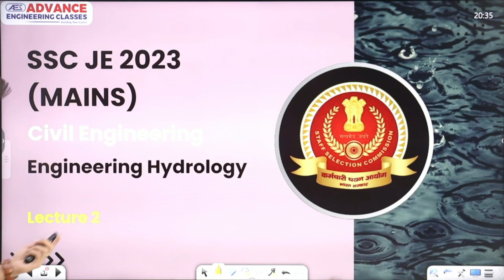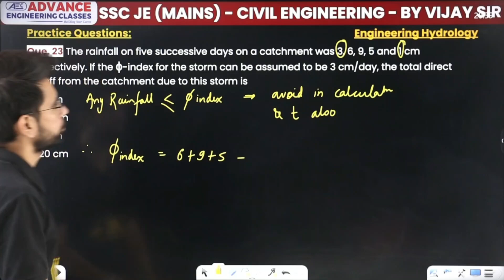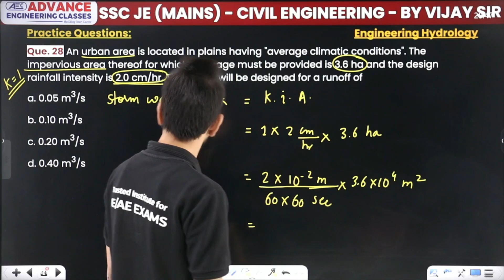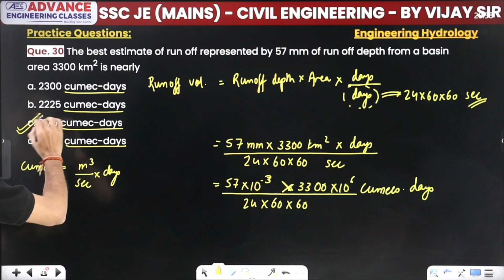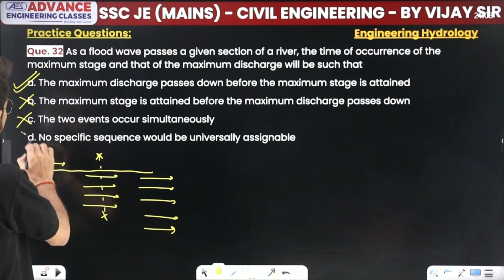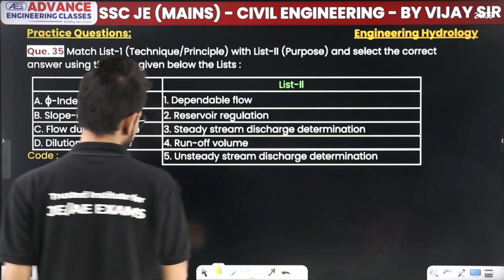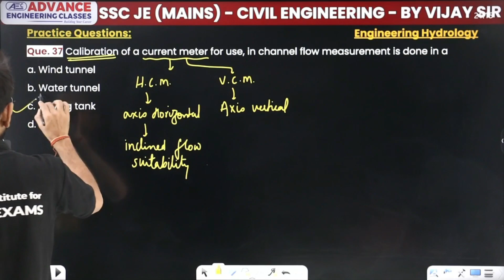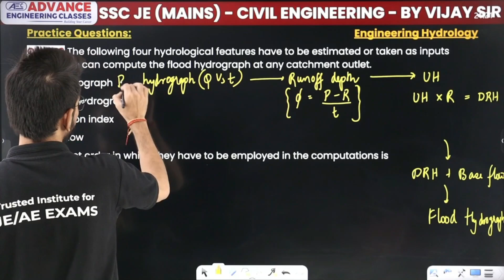SSC JE Mains 2023 | Engineering Hydrology | Practice Session 2 | Civil Engineering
✔️ Subject: Engineering Hydrology
✔️ Topic Name: SSC JE Mains 2023 | Engineering Hydrology | Practice Session 2 | Civil Engineering | SSC JE Mains Preparation
✔️ Topics Covered In This Video (By Vijay Sir):
In preparation for the SSC JE Mains 2023 exam, we've got a special treat for all aspiring Civil Engineering students. Join us as Vijay Sir, your trusted mentor, takes you through a discussion on the "Most Expected and Important Questions of Engineering Hydrology" that are essential for your upcoming SSC JE Mains exam scheduled for December 4, 2023.
During this session, we'll unravel the intricacies of Engineering Hydrology. We'll cover the core concepts, principles, and equations that are pivotal for your exam preparation.
Vijay Sir will navigate you through the most anticipated questions based on prior exams and prevalent topics in Engineering Hydrology. This discussion will equip you with the skills to tackle similar questions in the actual exam.

most important questions for ssc je mains with answers,
most important questions for ssc je mains pdf,
ssc je syllabus pdf civil engineering,
ssc je syllabus for civil engineering,
ssc je mains practice for civil engineering pdf,
ssc-je 2023 civil engineering previous years topic wise objective detailed solution,
engineering hydrology for ssc je mains pdf download,
engineering hydrology for ssc je mains pdf,
engineering hydrology questions for ssc je mains with answers pdf,
engineering hydrology questions for ssc je mains with answers,
engineering hydrology questions for ssc je mains pdf download,
engineering hydrology questions for ssc je mains pdf,
hydrology exam questions + answers pdf,
hydrology multiple choice questions with answers pdf,
hydrology question bank pdf,
engineering hydrology mcq pdf,